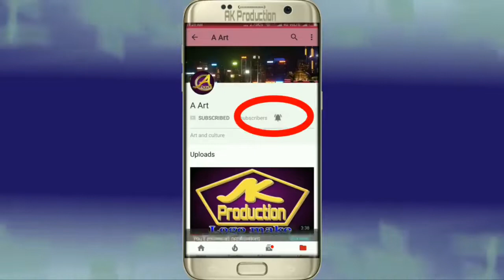Sridevi Hits Songs